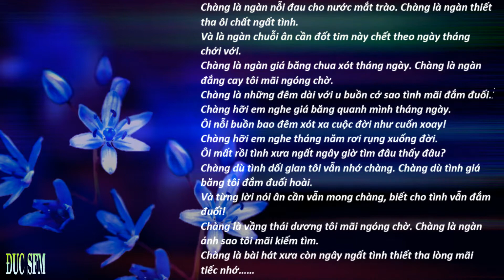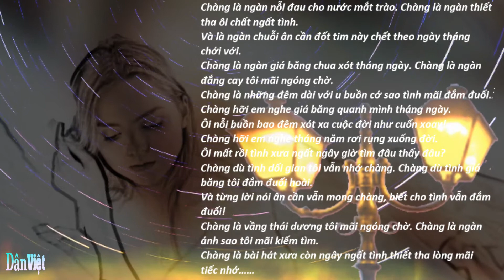Chàng , (Lui) , Lời Việt Nhật Ngân , Ca sĩ: Ngọc Lan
Chàng
(Lui)
Lời Việt Nhật Ngân
Ca sĩ: Ngọc Lan
Album: L'amour, Tình Ta
Chàng là ngàn nỗi đau cho nước mắt trào. Chàng là ngàn thiết tha ôi chất ngất tình.
Và là ngàn chuỗi ân cần đốt tim này chết theo ngày tháng chới với.
Chàng là ngàn giá băng chua xót tháng ngày. Chàng là ngàn đắng cay tôi mãi ngóng chờ.
Chàng là những đêm dài với u buồn cớ sao tình mãi đắm đuối.
Chàng hỡi em nghe giá băng quanh mình tháng ngày.
Ôi nỗi buồn bao đêm xót xa cuộc đời như cuốn xoay!
Chàng hỡi em nghe tháng năm rơi rụng xuống đời.
Ôi mất rồi tình xưa ngất ngây giờ tìm đâu thấy đâu?
Chàng dù tình dối gian tôi vẫn nhớ chàng. Chàng dù tình giá băng tôi đắm đuối hoài.
Và từng lời nói ân cần vẫn mong chàng, biết cho tình vẫn đắm đuối!
Chàng là vầng thái dương tôi mãi ngóng chờ. Chàng là ngàn ánh sao tôi mãi kiếm tìm.
Chàng là bài hát xưa còn ngây ngất tình thiết tha lòng mãi tiếc nhớ……
LUI ( Chàng)
Là một trong nhừng tình khúc nổi tiếng do hai nhạc sĩ   Michel Mallory & Alice Dona hợp soạn,
Michel Mallory, tên thật là Jean-Paul Cugurno, chào đời ngày 25/2/1941 tại làng Monticello trên một hòn đảo nhỏ có đa số dân cư gốc Ý ở ngoài khơi đảo Corse.
Năm 18 tuổi (1959), Michel Mallory sang Paris, trình diễn tại các phòng trà ca nhạc (cabaret) ở đại lộ Champs Élysée và khu Montmartre, rồi được nhạc trưởng Paul Mauriat của hãng đĩa Barckay cho thu một số đĩa 45 vòng, nhưng không gây được tiếng vang.
Michel Mallory tiếp tục trình diễn tại các phòng trà ca nhạc cho tới khi gặp gỡ Alice Dona vào cuối thập niên 1960, được cô đề nghị hợp tác trong việc viết ca khúc cho các ca sĩ khác, từ đó Michel Mallory trở thành một trong những nhạc sĩ & nhà viết lời hát ăn khách bậc nhất của Pháp. Tổng cộng, Michel Mallory đã soạn, hoặc hợp soạn trên 1000 ca khúc, đa số do ông đặt lời hát, cho các ca sĩ thời danh như: Claude François, Sylvie Vartan, Tino Rossi, Joe Dassin, Mireille Mathieu, Nicoletta, Michel Sardou, Anne-Marie David…
Alice Dona tên thật là Alice Donadel, sinh năm 1946 tại Paris, cha gốc Ý mẹ gốc Pháp đều là nhạc sĩ. Bắt đầu sáng tác và ca hát từ năm 1963 (17 tuổi), tới năm 1965, Alice Dona đã thu 11 đĩa 45 vòng nhưng chỉ đạt thành công tương đối.Tuy nhiên, sau khi lập gia đình rồi chuyển hẳn sang việc sáng tác ca khúc cho các ca sĩ khác, Alice Dona đã thành công rực rỡ. Trong số sáng tác của Alice Dona, ngoài những bản viết cho Anne-Marie David, còn có 9 bản viết cho Claude François, 3 bản cho Joe Dassin, 3 bản cho Mireille Mathieu, 2 bản cho Annie Giradot, và Hervé Vilard, Dalida, Lara Fabian, Sylvie Vartan… mỗi người 1 bản.
Lui (Chàng) Là một trong những thành công điển hình của hai nhạc sĩ  Michel Mallory , Alice Dona .
Ca sĩ Anne-Marie David  ( Anne-Marie David là tên thật;) sinh ngày 23/5/1952 tại thành phố Arles, vùng Provence-Alpes-Côte d’Azur, miền nam nước Pháp.
Tiểu sử Anne-Marie David không cho biết những bước đầu sự nghiệp mà chỉ viết vào năm 18 tuổi, cô đã xuất hiện thường xuyên trên sân khấu ca nhạc kịch ở kinh thành ánh sáng Paris. Và từ một diễn viên sân khấu ca kịch đã trở thành một ca sĩ nhạc “pop” ăn khách không thua gì các đàn chị, các đồng nghiệp Sylvie Vartan, France Gall, Vicky Léandros…
Lui đã được Anne-Marie David trình diển thành công và  thu đĩa bằng nhiều ngôn ngữ , thành công nhất là phiên bản tiếng Thổ-nhĩ-kỳ.
Trước năm 1975 tại Việt Nam, nhạc sĩ Phạm Duy đã đặt lời việt cho một ca khúc “Lui” của tác giả khác, cũng với tựa tiếng Việt là “Chàng”, được Thanh Lan, Julie thu vào băng nhựa; tuy nhiên không mấy phổ biến. Sau năm 1975 tại hải ngoại, Lui đã được nhạc sĩ Nhật Ngân đặt lời Việt với tựa Chàng, mà trong số những nữ ca sĩ thu vào CD, DVD, thành công nhất có lẽ là Kiều Nga.

LUI
Lui, c’était mes rires et mes larmes
Lui, c’était le fond de mon âme
Lui avait la manière de dire
Les mots qui me brûlaient
Lui m’a volé ma solitude
Lui, c’était ma tendre inquiétude
Lui faisait de moi une femme
Et lui, c’était l’amour
{Refrain:}
J’ai froid, mon soleil s’est couché hier
Et mon père va s’endormir dans ce triste hiver
J’ai froid, mon soleil m’a quitté hier
Je le cherche et je l’appelle dans ma prière
Lui avait la façon de prendre
Ce qu’il y avait en moi de tendre